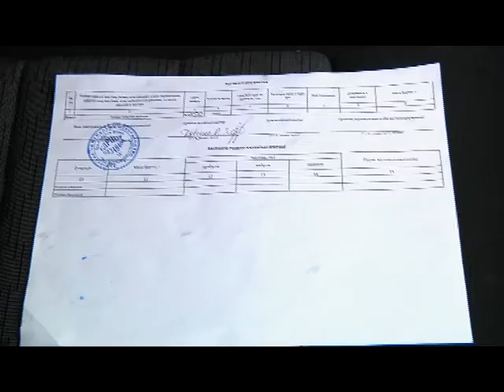Львовский мусор везут через Днепр якобы в Покровск